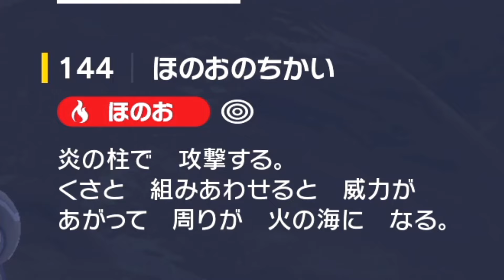はじめて野生の色違いポケモン見つけたよ～～！【ポケモンSV】#68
うれし～～～～！！！！
あと洞窟の中で完全に迷子になりました。

サクッと楽しみたい人は1.75倍推奨　BGMなら標準推奨